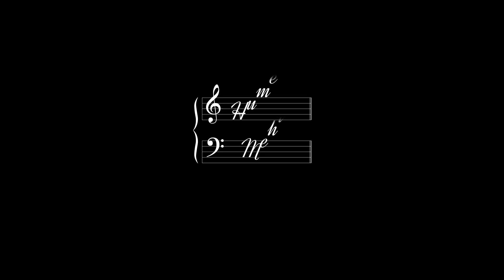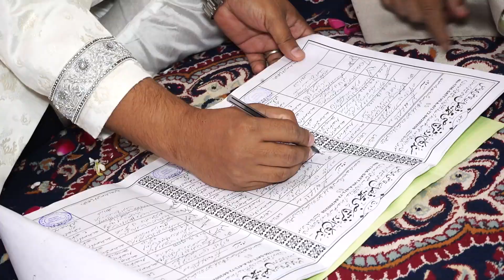Humera & Mehraj | Wedding Highlight | Hamid Video Films | Aligarh